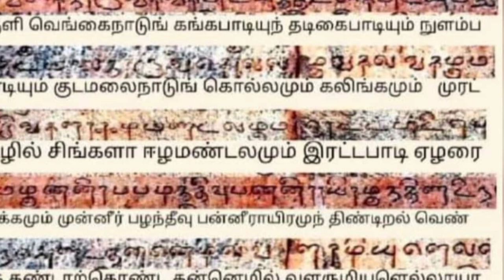ஆதித்தியகரிகாலன்உண்மை வரலாறு💥பொன்னியின்செல்வன்கதை பொய்யா😱adithakarikalan